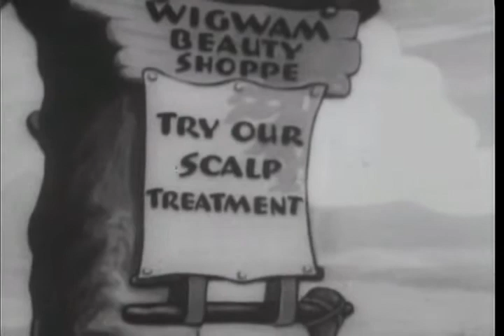Betty Boop Rhythm on the Reservation | OLD HOLLYWOOD CLASSIC ANIME SERIES | FULL FREE TO WATCH